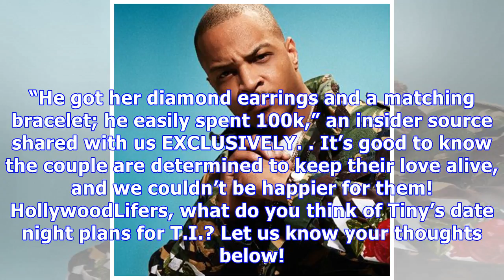T.I. & Tiny: She Started Planning Romantic Night In Luxury Hotel After Near Run-In With Bernice